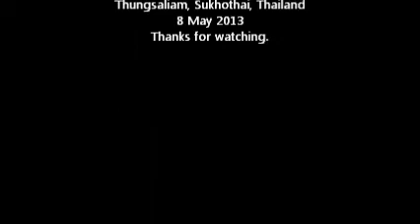Music Therapy จินตลีลา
โครงการนี้ทำเพื่อช่วยผู้อยู่กับโรคจิตเวชและผู้ดูแล ถ้าท่านสนใจอยากเป็นส่วนหนึ่งของโครงการสามารถบริจาคเงินเพื่อสนับสนุนโดยโอนเงินเข้­า Paypal: หรือบัญชีสมาคมเหลี่ยมสิริ มาร์ ฮิลล์ ธนาคารออมสิน สาขาทุ่งเสลี่ยม หมายเลข บัญชี 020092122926

ขอบคุณที่สนับสนุน
สมาคมา เหลี่ยมสิริ มาร์ ฮิลล์

This project is to help people who live with mental illness and care giver. If you want to be apart of the project you can contribute the money to support by transfer to paypal : or transfer money to Government Saving Bank Account No: 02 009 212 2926 Swift GSBATHBK Liamsiri Mar Hill Association
Liamsiri Mar Hill Association